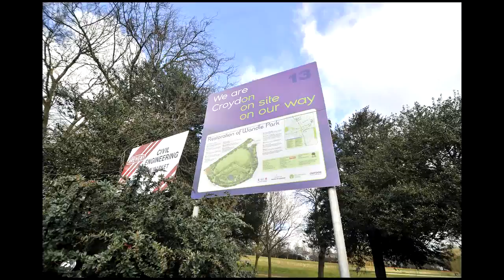Wandle Park tree planting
FROM TINY ACORNS...

Pupils, teachers and parents from Kingsley Primary School planted an oak sapling from the Royal Estate in the soon-to-be-completed Wandle Park this week.

The sapling was one of 50 young trees that were planted by the children on a hill above the new play area.

Overlooking the river and the new bandstand, the trees will be part of a wider landscaping scheme that promises to make Wandle Park a popular destination for anyone looking to escape from the town centre for a lunchtime stroll.